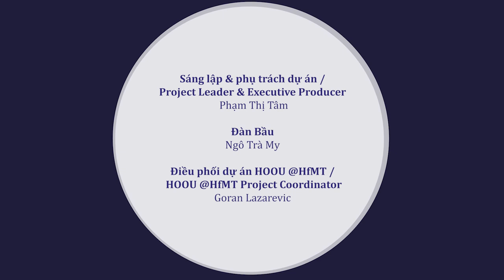Múa Sạp - Xòe